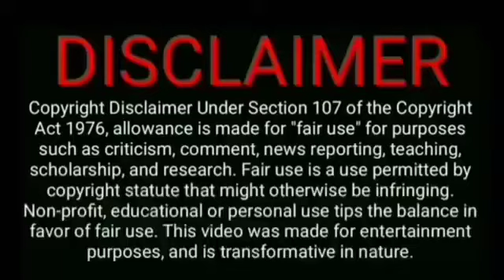Chakma Funny Dubbing Video 😀😛 2021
Congratulations from My TV Channel.  And keep the bell-icon on to get notifications for the next Video

চাকমা পাজালামি ভিডিও, চাকমা আজিবার ভিডিও ডাবিং, গোরা অই এই চ্যানেললোট। বেক্কুনোরে ঝুঝু আর পাত্রু- ত্রু.